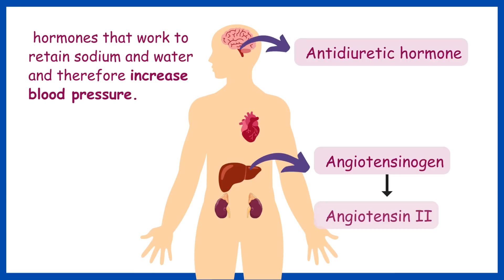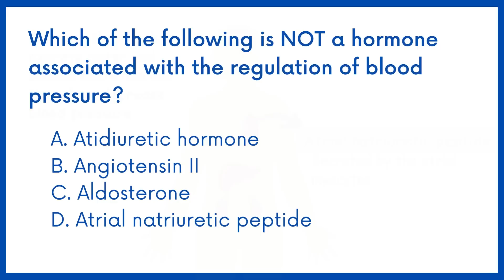PEBC PHARMACIST EVALUATING EXAM QUESTIONS, PART 11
These videos will be helpful for, those who are preparing Canadian pharmacist licensing examination known as, PEBC and other competitive exams in pharmacy.